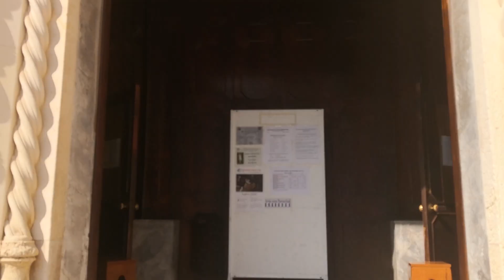Girovagando la Stazione di Pescara e la chiesa del Sacro Cuore I Abruzzo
Riprendiamo la scoperta della città di Pescara e questa volta siamo nella zona centrale, viaggeremo attraverso la memoria della vecchia stazione ferroviaria e del cambiamento urbanistico che ne è conseguito.

Il fulcro di questo giretto è la chiesa del Sacro Cuore di Gesù, del 1886 anche se sembra più datata, ed oggi si chiama Santuario diocesano della Divina Misericordia.

Prima era considerata la chiesa principale di Castellammare Adriatico e ad oggi, dopo l'unificazione con Pescara è la terza chiesa più importante.

Spero che tu lo trovi utile per pianificare il tuo giro qui.

✅ Metti un Like 👍🏼 a questo video e fammi sapere nei commenti cosa ti è piaciuto e se hai delle proposte di luoghi da visitare.

Mi chiamo Valerio Gagliardi e sono uno scenografo con la passione dei viaggi e della natura. Amo l’arte in tutte le sue forme e ti voglio portare con me per farti diventare co-protagonista delle mie avventure… in Abruzzo e non solo.